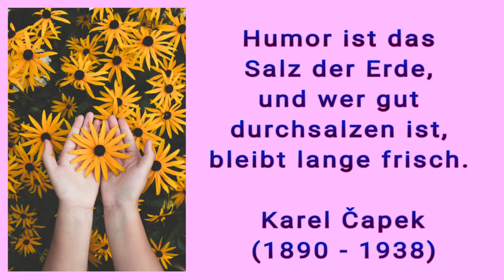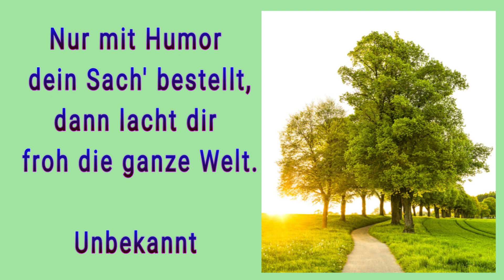Schöne Sprüche zum Thema Humor * Julebuergerfee